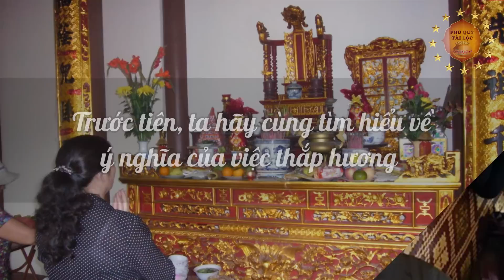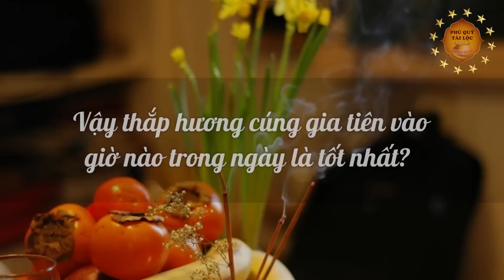THÁNG CÔ HỒN 2023 Chớ Dại THẮP HƯƠNG Vào Thời Điểm Đại Kỵ Này Kẻo Rước ĐẠI HỌA, Đen Đủi Triền Miên